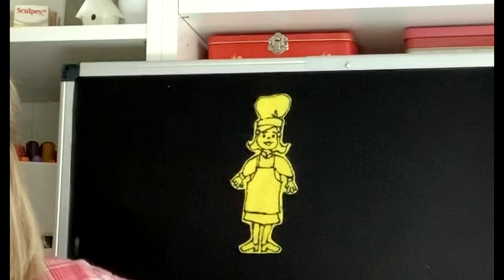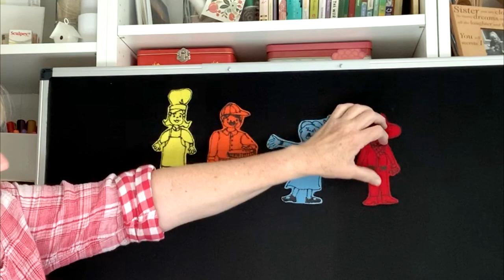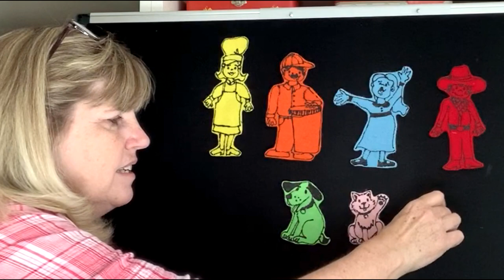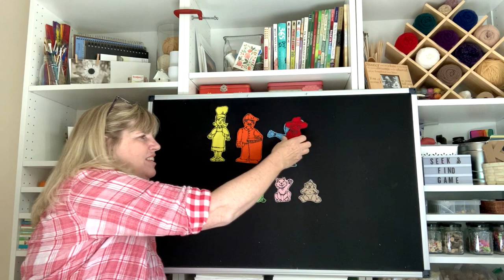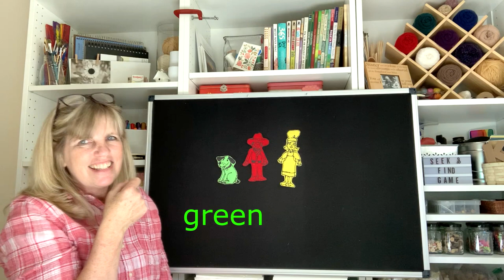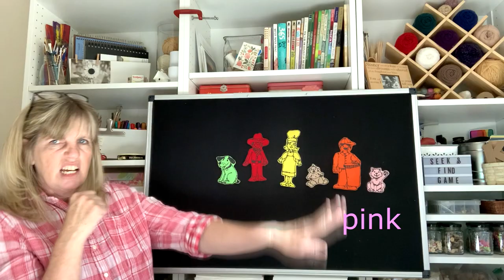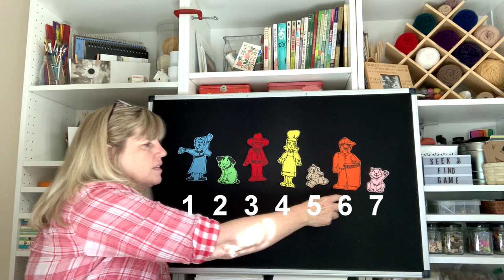My Mother is a Baker with Miss Kristine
Sing-a-long with Miss Kristine!